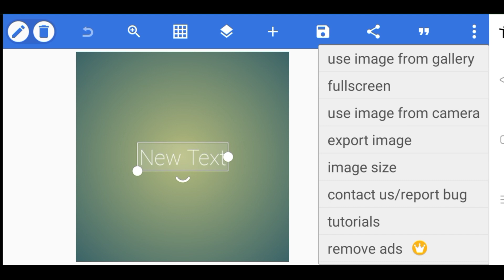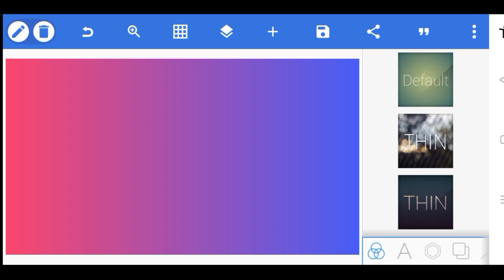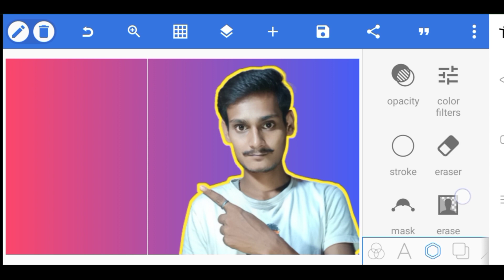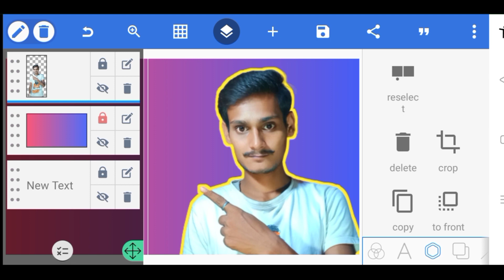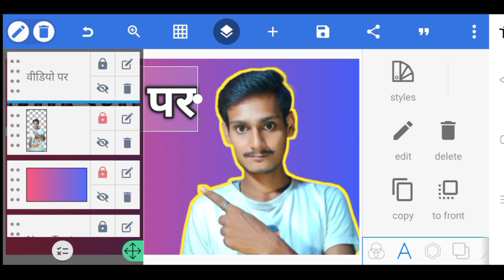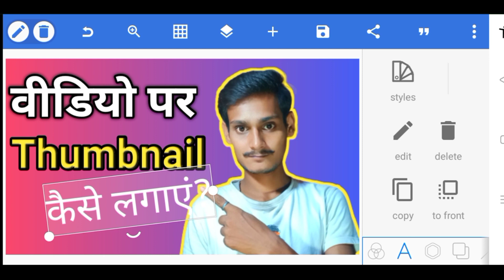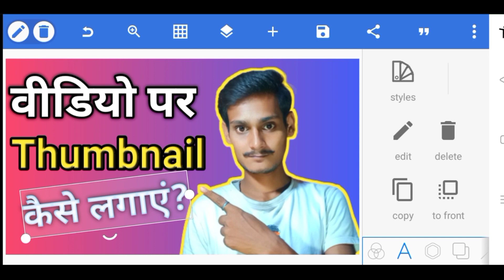How to make youtube Thumbnail on android ! How to make Thumbnail for youtube videos बनाएं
इस वीडियो में बताया गया है किं आप वीडियो का thumbnail कैसे बना सकते हैं

youtube thumbnail,
in mobile,
# how to,